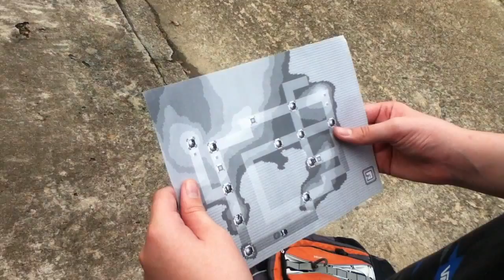Real life Pokemon Adventures. Episode 2